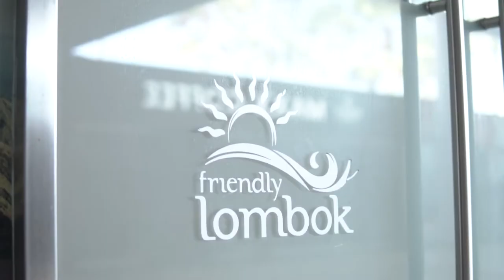Road To New Normal Lombok Sumbawa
Juara 2 Video terkait New Normal di Lombok dan Sumbawa yg dibuat oleh saudari kita Rima Yazul